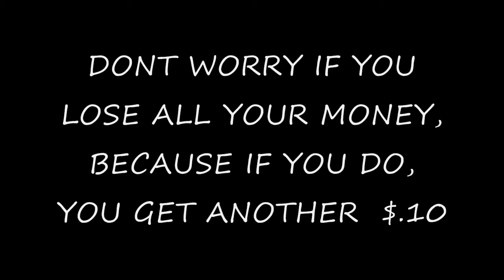EARN MONEY USING CENTSPORTS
This site is a site where you can bet using virtual money but later cashout to receive real money. Sign up using the site below and then start by betting with $.10. It takes a while to get to the $1.00, but when you do. Earning money will be a lot easier. So guys help me out and sign up below.

SONG: Used to Be by Ilya